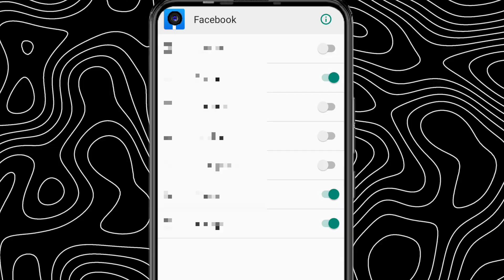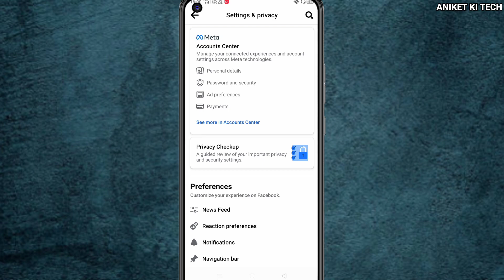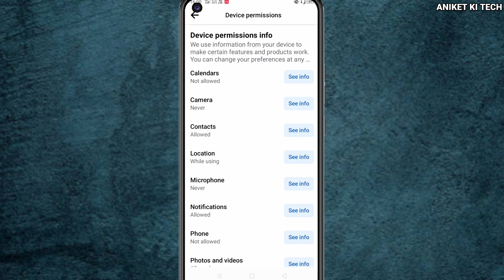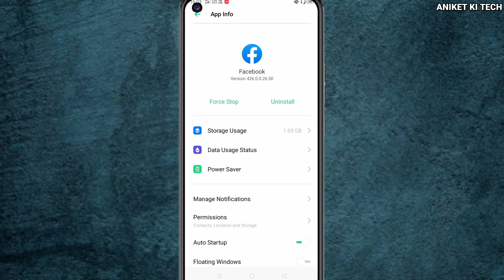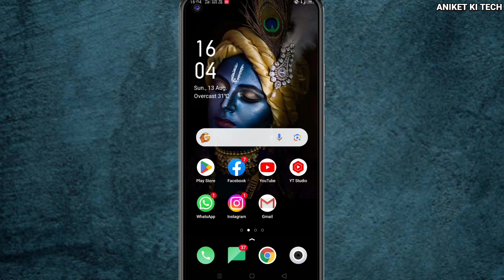Facebook privacy settings-Facebook scams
⭐YOUR QUERIES 👇

Facebook News feed gallery showing
showing gallery photos on Facebook
Facebook data privacy
Facebook data leak ho jaaye toh Kya Kare